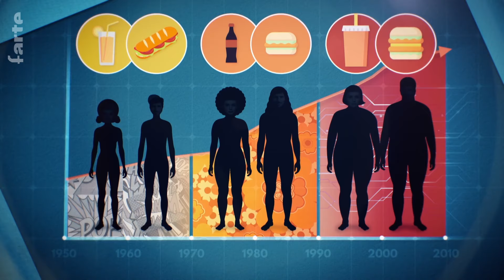YouTube Kacke - Diskriminierung von Schwergewichtigen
leel

Die betreffenden Personen haben niemals auch nur annähernd wörtlich oder sinngemäß in der gezeigten Art Aussagen getroffen und/ oder gehandelt.

§ 24 (1) UrhG